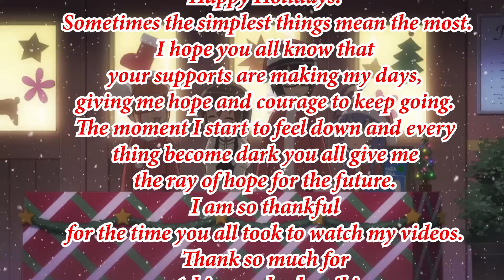Merry Christmas 🎄 and Thank you all